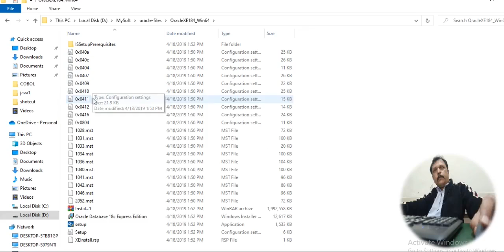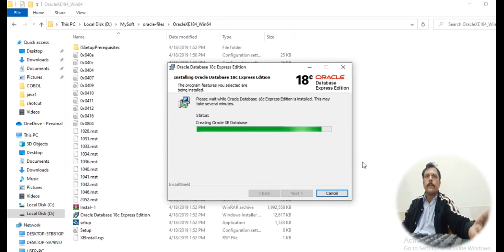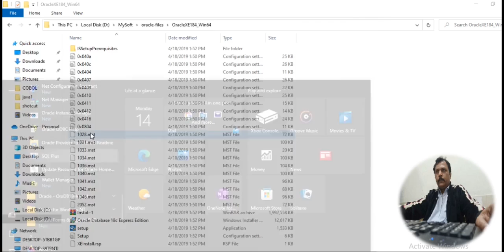Oracle 18C|XE Installation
Oracle 18 Express Edition Installation.